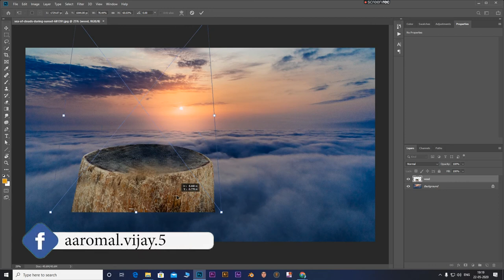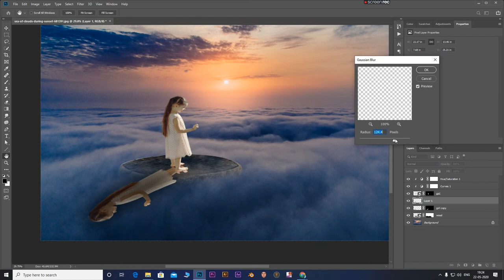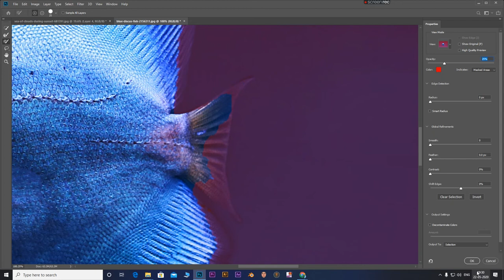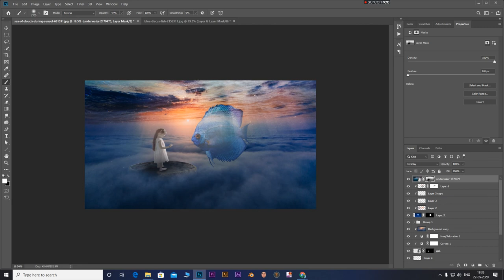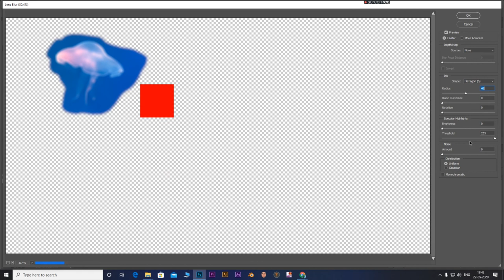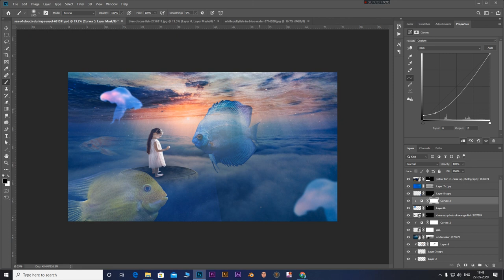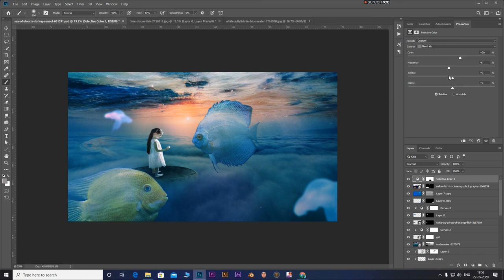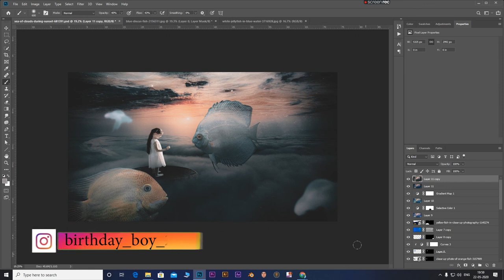Fantasy Fish Manipulation - Photoshop Tutorial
In this video tutorial , learn how to create amazing fantasy scene and how to use filter and camera raw filter and also know more about mask and adjustment layer in Photoshop

We will learn about making selections, masking, layering to create illusions,  compositing elements together into a single image, and much more!

I will answer your request. (. Thank You. )